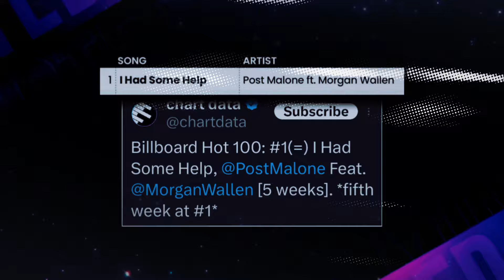EARLY PREDICTIONS | Billboard Hot 100, Top 10 Singles | June 29th, 2024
These are the predicted top 10 singles of the Billboard Hot 100 chart dated June 29th via Talk of the Charts.